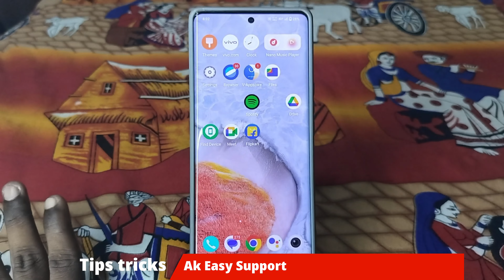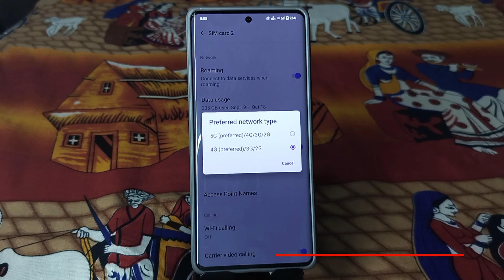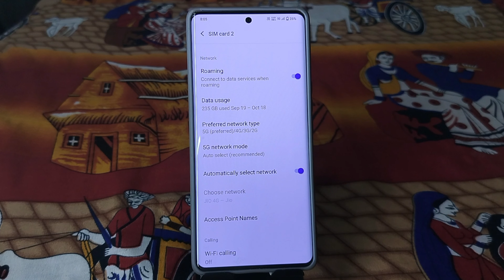vivo v29 pro me 5g kaise kare !! vivo v29 pro network settings pro !!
🟤🟤Follow me -: 🟤🟤

✨✨ Vivo 29 / v29 Tutorial video ✨✨

🟤 Vivo V27 / v27 Pro Tutorial🟤

🟤🟤IQOO Z7 PRO TUTORIAL 🟤🟤

🔴 OnePlus Nord CE 3 lite Tutorial 🔴